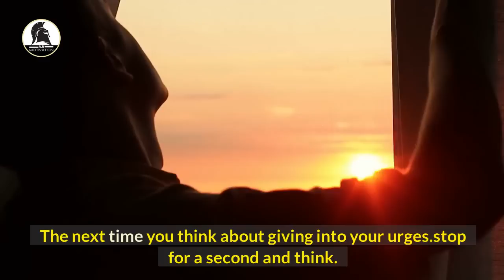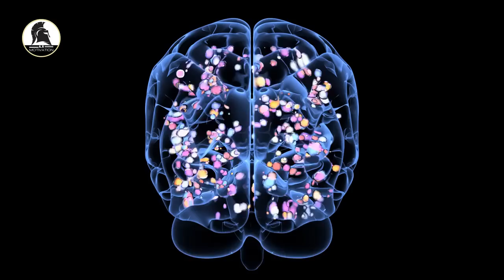Semen Retention Will Turn You Into A MILLIONAIRE (TRUE STORY...) |Seed Retention For work motivation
Semen Retention Will Turn You Into A MILLIONAIRE (TRUE STORY...) |Seed Retention For work motivation | Seed Retention Treatment For Recovery | Seed Retention | Nofap

Nofap is single handedly the BEST self discipline habit for self sabotaging and P*rn Recovery. It acts as addiction treatment to bring you AMAZING recovery transformations, almost as if you went through an addiction rehab. Use our video as "self development coach" for your self help therapy and self counseling. Remember, semen retention is the KEY To ULTIMATE Work Motivation!